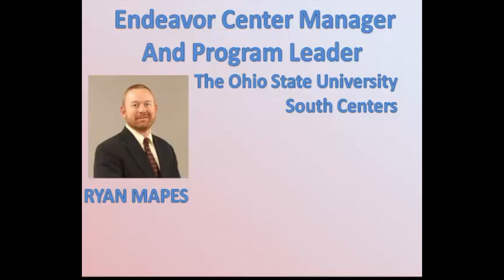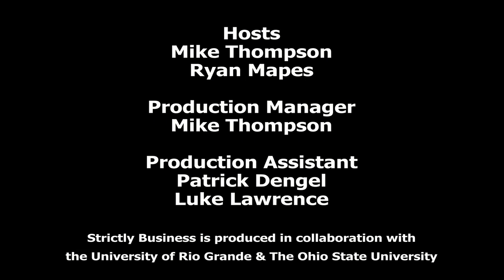Strictly Business- Dwayne Adams, Adams Wealth Management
Strictly Business with Ryan Mapes and Mike Thompson, featuring Dwayne Adams. Discussions surround on how Adams Wealth Management Group help individuals of all ages and in all walks of life and in all types of work with goals of assisting their clients in every aspect of their financial lives. They provide the most personal service available, thus earning a reputation for excellence in their industry. For each of their clients, they strive to help create financial stability to provide financial independence. At Adams Wealth Management Group, they provide assistance in the following areas: Investments, Financial Planning, Insurance and Tax Planning. For more information on our services or to start working with us today, call us toll free at (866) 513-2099 FREE.   Securities offered through LPL Financial, Member FINRA/SIPC